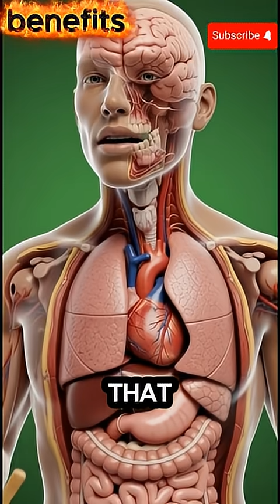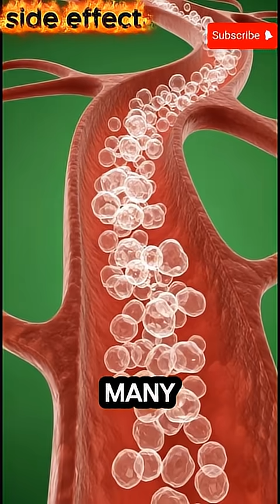what Happens When You Eat chingum 💚I Health Facts"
What really happens when you eat chewing gum? 🤔
Does it stay in your stomach for 7 years, or is that just a myth?

In this video, we explain what happens inside your body when you swallow chewing gum, using simple language and real health facts. You’ll learn how your digestive system handles gum, what parts can’t be digested, and whether it’s actually harmful or not.

This video is perfect for:
✅ Health lovers
✅ Students
✅ Curious minds
✅ Short health facts fans

Watch till the end to clear all myths and understand the science behind chewing gum! 💚

🧠 What You’ll Learn:

Can the stomach digest chewing gum?

Is swallowing gum dangerous?

How long does gum stay in your body?

Truth vs myths about chewing gum